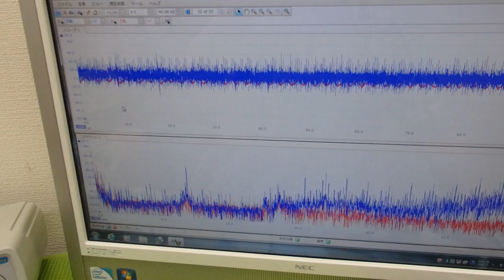オリジナル超音波実験：表面弾性波の観察 ultrasonic-labo